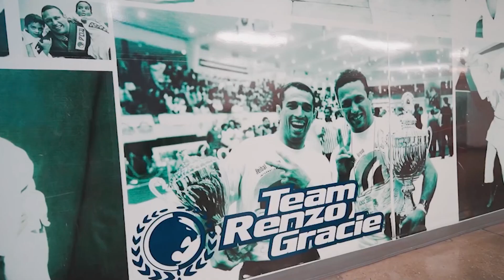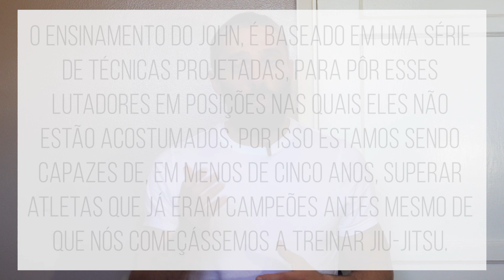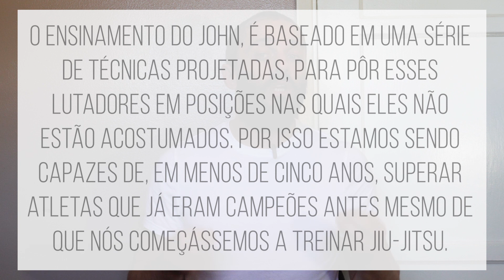Quem é Gordon Ryan? Multicampeão do jiu-jitsu No Gi.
Neste vídeo apresento a vocês um pouco de quem é Gordon Ryan. Multicampeão do Jiu-Jitsu No Gi que vem acumulando ótimos resultados em tão pouco tempo de treinamento.